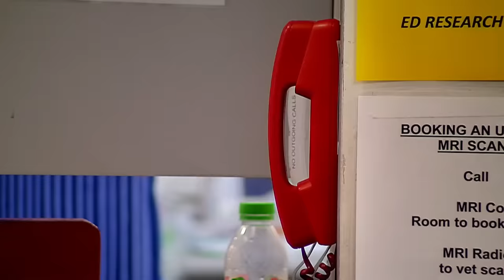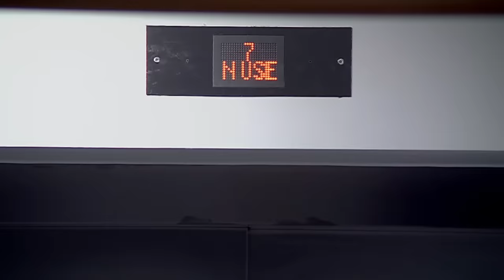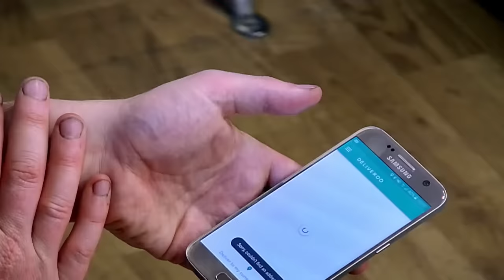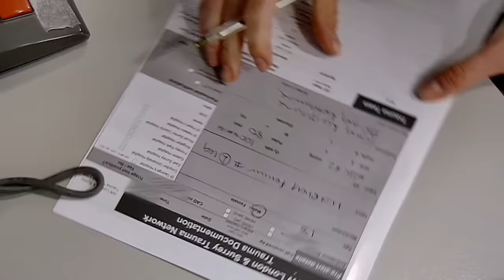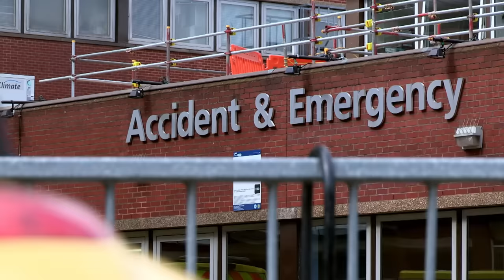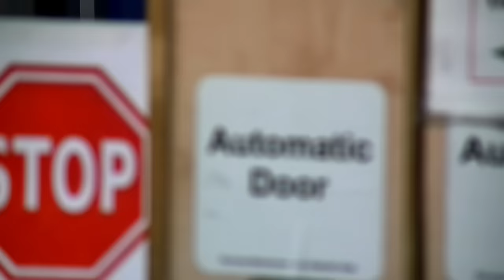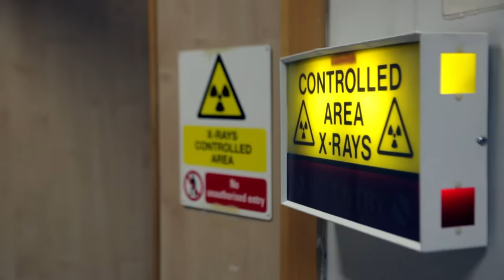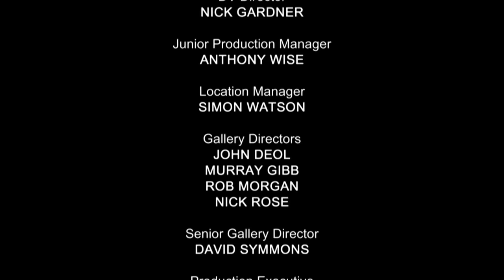Surviving Accidents & Miraculous Recoveries - 24 Hours in A&E - Medical Documentary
24 Hours in A&E - S11 E05

Step into the fast-paced world of St. George's Hospital ER, where lives are forever altered by accidents and traumas. Watch as patients confront the unexpected, find solace in the embrace of loved ones, and defy the odds to emerge stronger. Experience real-life stories of survival, resilience, and the unwavering dedication of medical professionals. Get ready for a compelling journey filled with hope and remarkable recoveries.

24 Hours in A&E is a British documentary series that takes viewers on an emotionally charged journey into the heart of a busy trauma center. This gripping reality TV show provides an unfiltered and compelling look at the daily workings of a UK healthcare system, specifically the emergency department of a hospital.